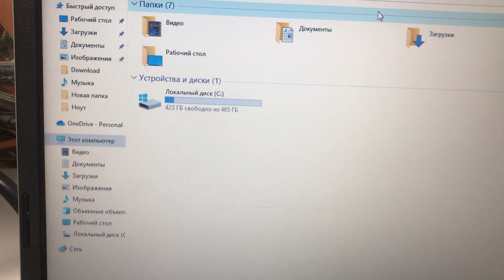30 мая 2023 г.